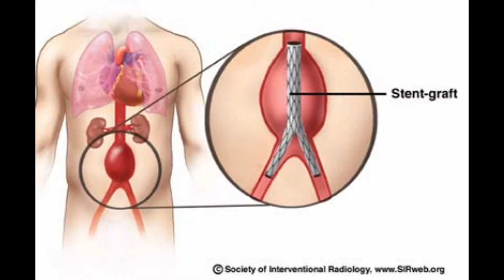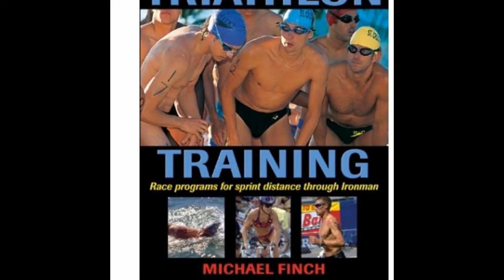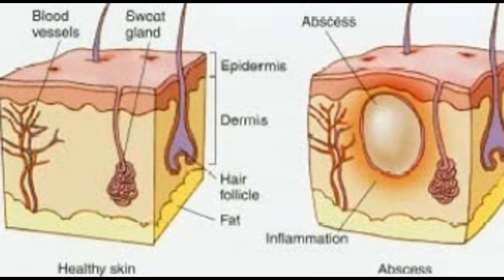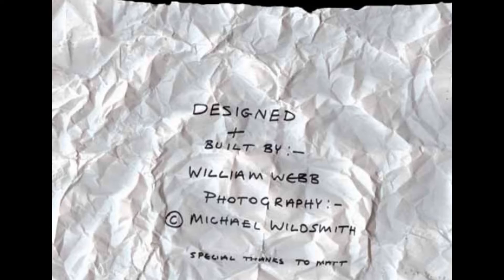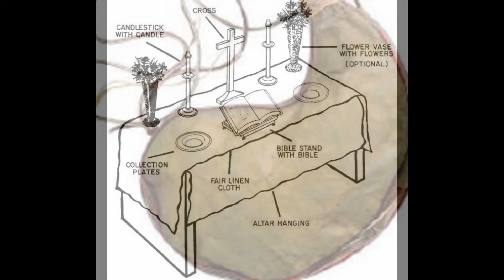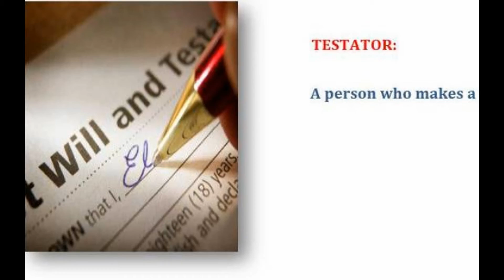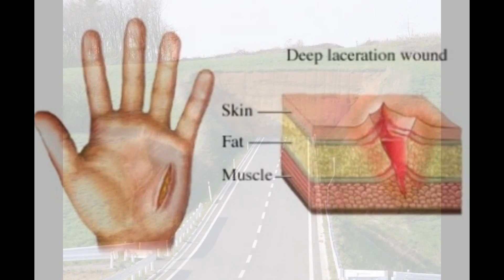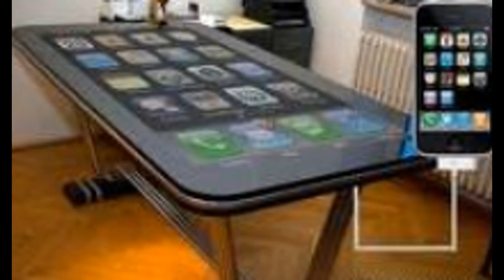Toefl Picture words